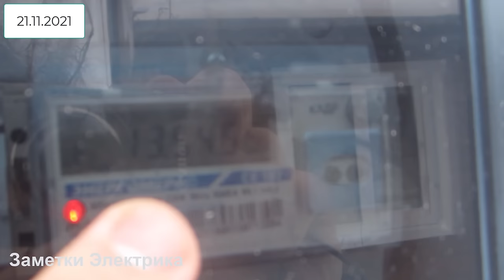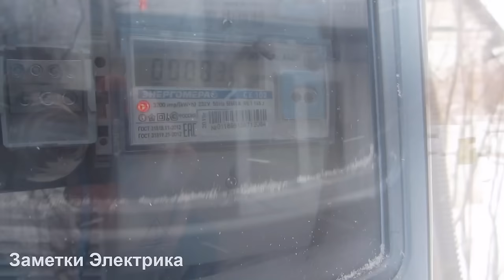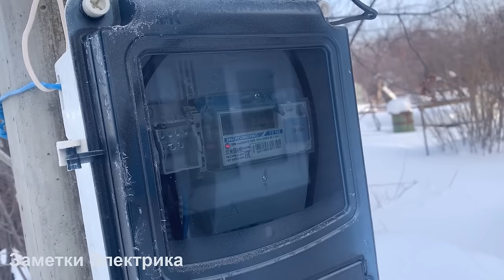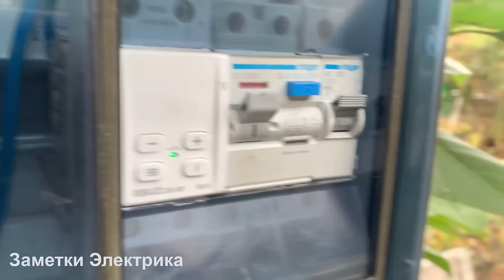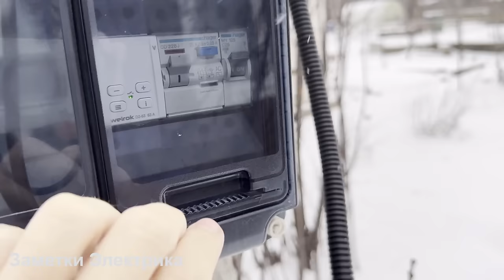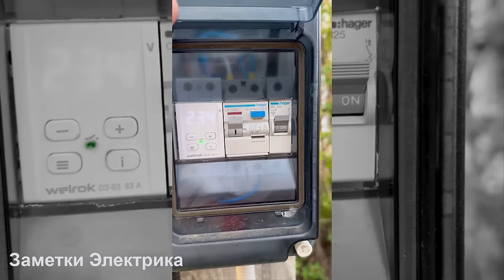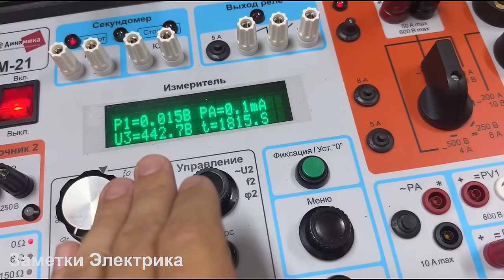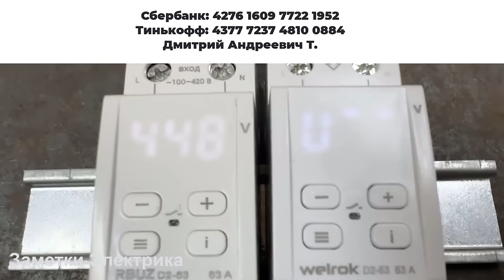Реле RBUZ и WELROK. Испытания "холодом"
Эксперимент длиною в 4 года! Климатические испытания реле RBUZ D2 и WELROK D2 в суровых уральских условиях.